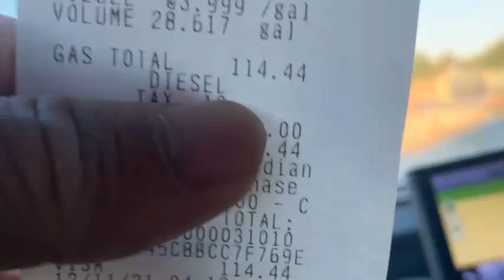Việt kiều Lợi Minh "Những thành phần ở hải ngoại lên mạng xuyên tạc đất nước có ra cái gì đâu"